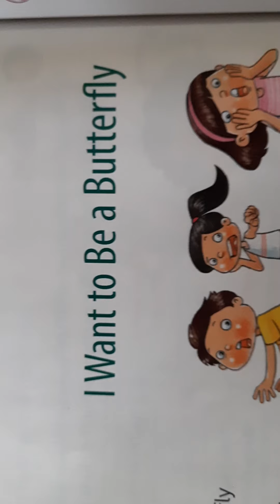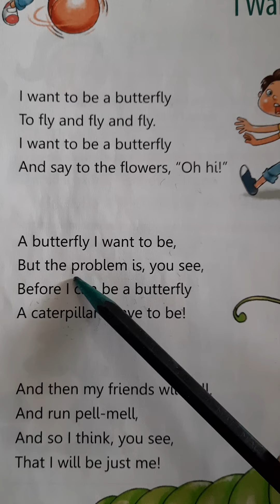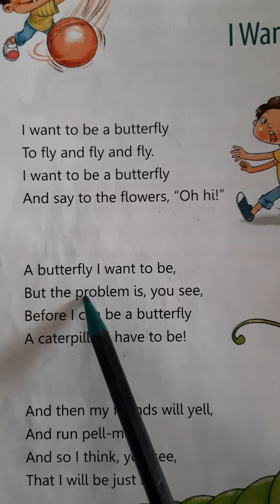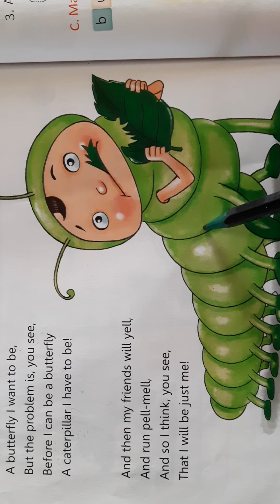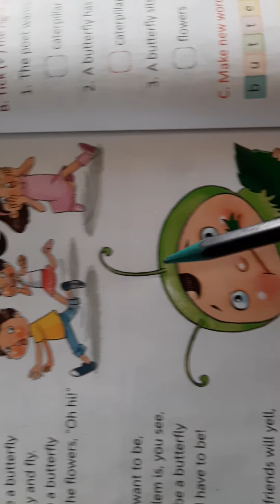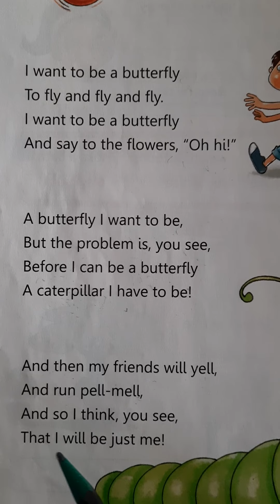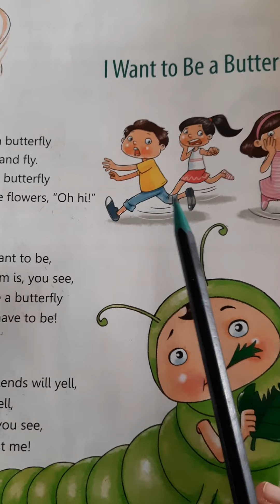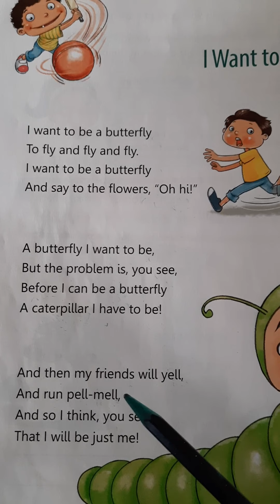Std-1 English I Want to Be a Butterfly (Poem)